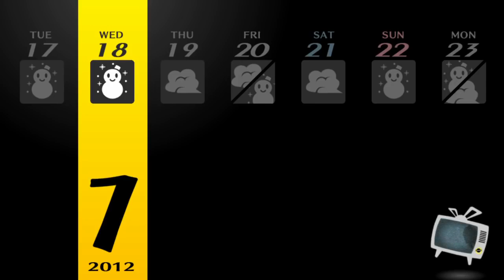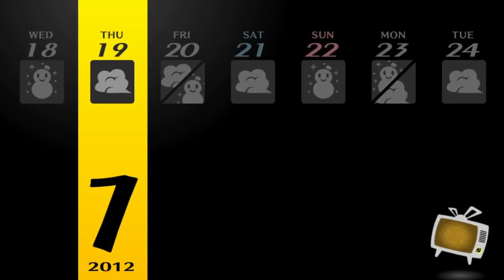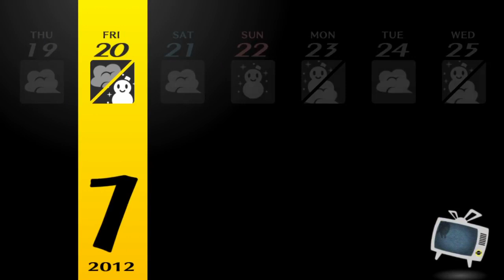Persona 4 Golden Walkthrough Part 58 Rise, Yu' 2